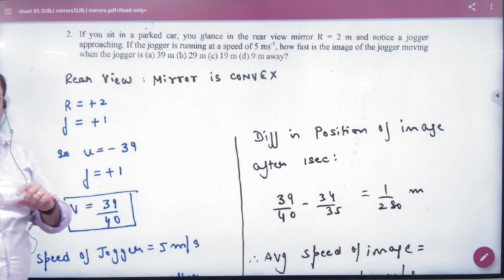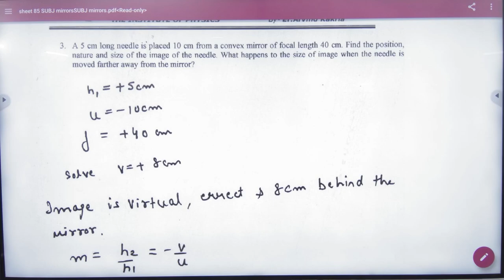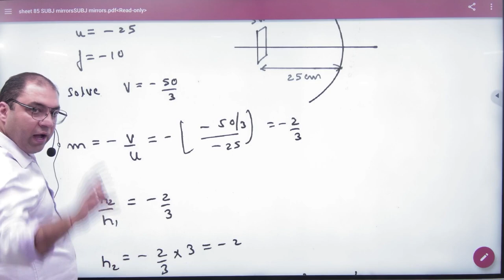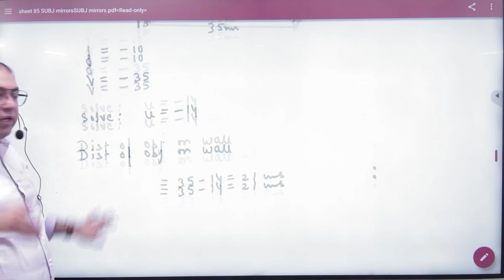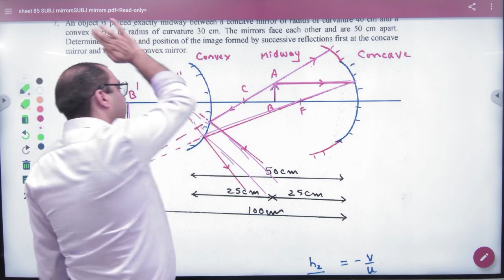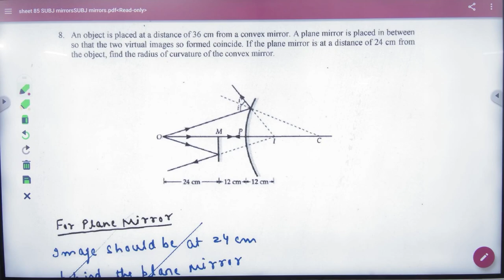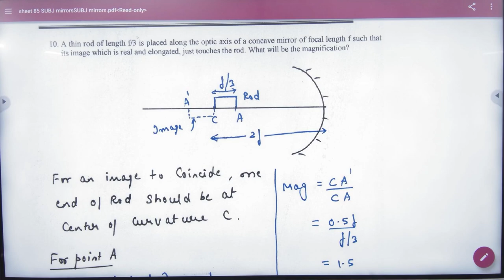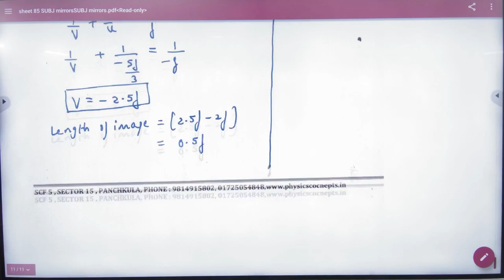4 Spherical Mirror Numericals